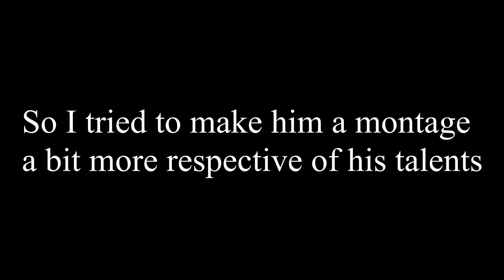Borgo's montage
I made him a montage.